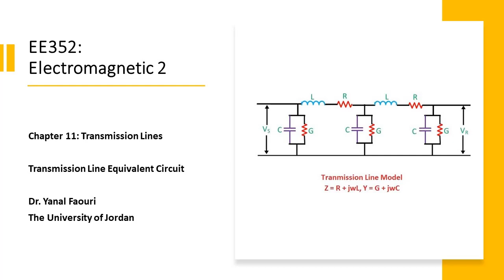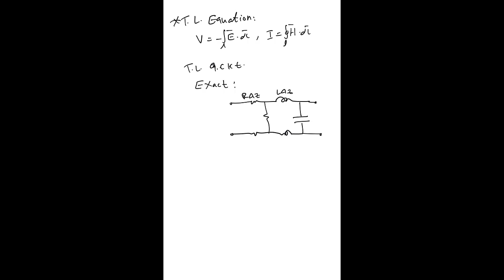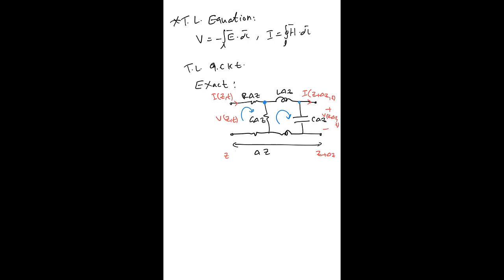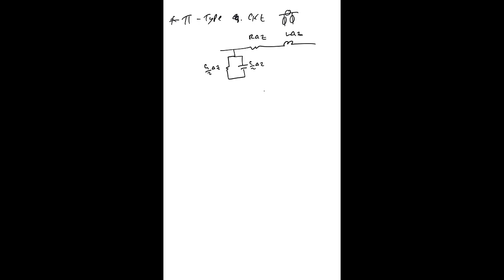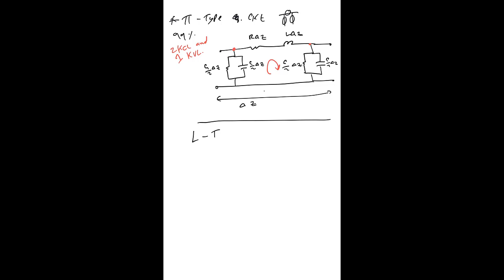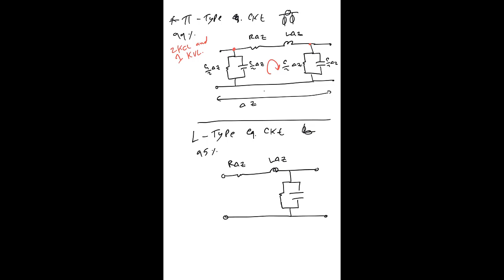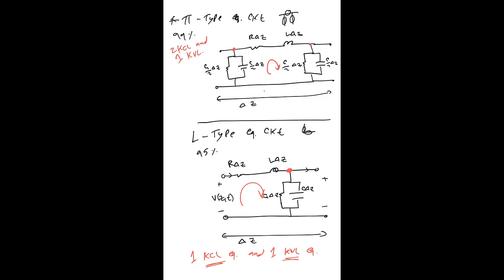11.2. Transmission Line Equivalent Circuit